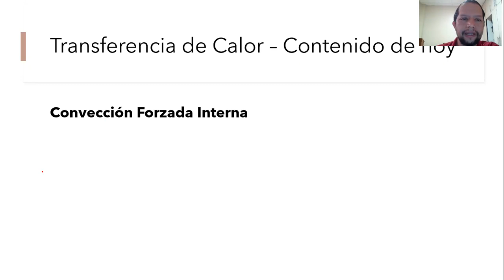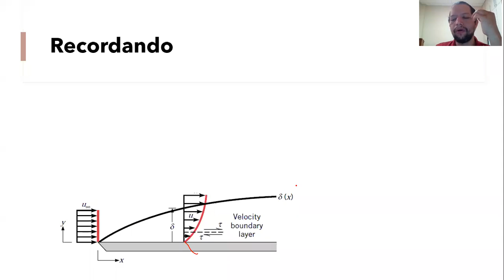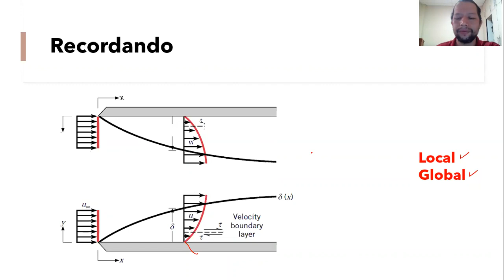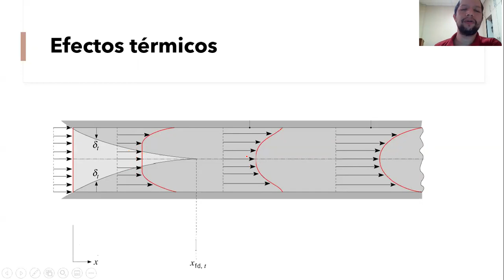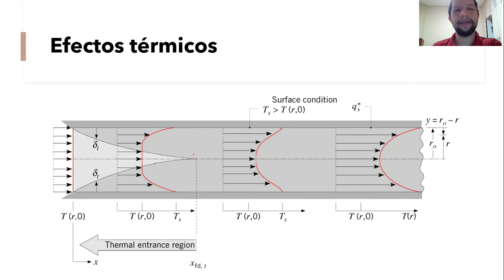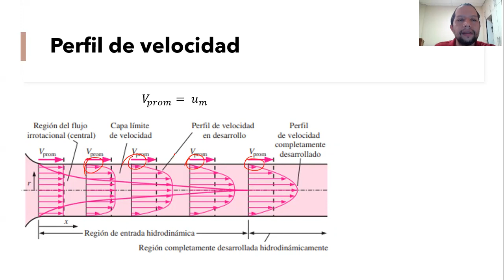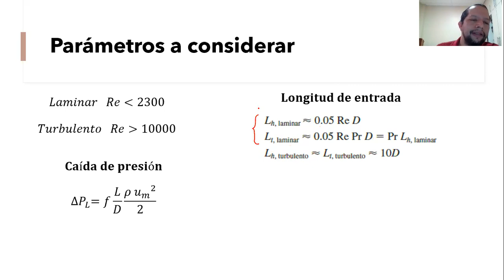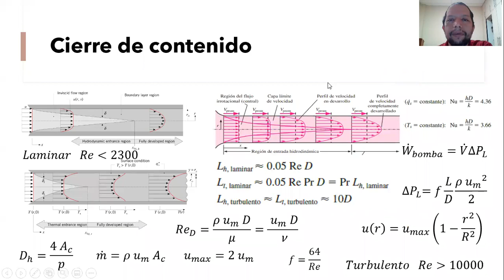Convección forzada interna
Principios básicos de la convección forzada interna, correlaciones y parámetros involucrados.
Velocidad máxima considerando el perfil de velocidad para ductos y tuberías.
Potencia requerida y gradiente de presión. Factor de fricción.
Diámetro hidráulico.

00:00 - Introducción
00:09 - Transferencia de Calor - Contenido de hoy
01:18 - Recordando
04:02 - Efectos hidrodinámicos
06:34 - Efectos térmicos
09:21 - Perfil de velocidad
12:33 - Parámetros a considerar
15:54 - Cierre de contenido